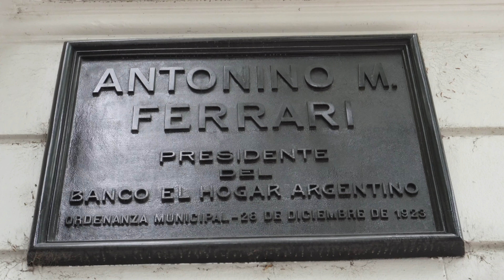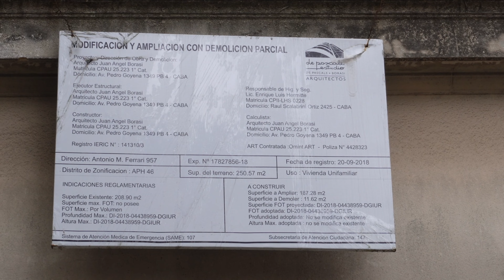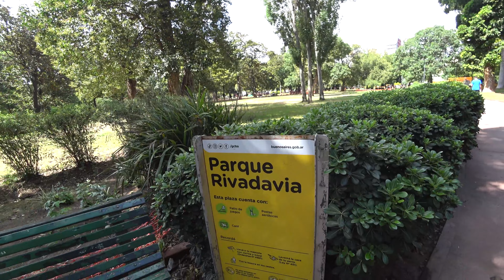Переехали в спальный район Буэнос Айреса - Caballito. В шоке от красоты!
Месяц назад мы с мужем переехали в район Caballito (Кабашито), Буэнос-Айрес, Аргентина.
В этом видео нет полного обзора района, я просто делюсь своими впечатлениями, показываю интересные места)